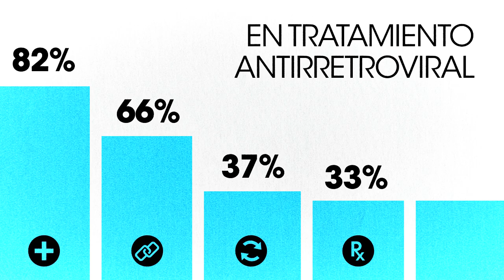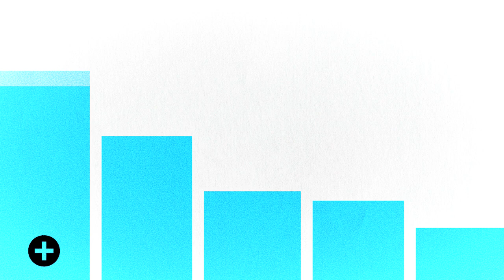HIV Treatment Cascade (Spanish Translation)